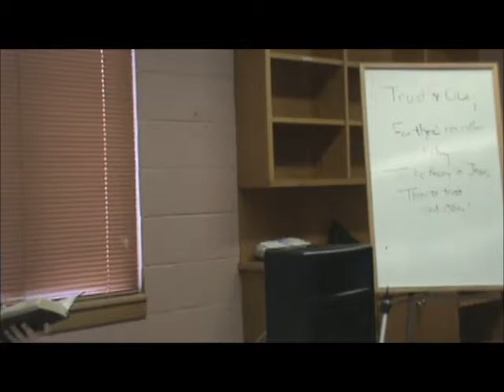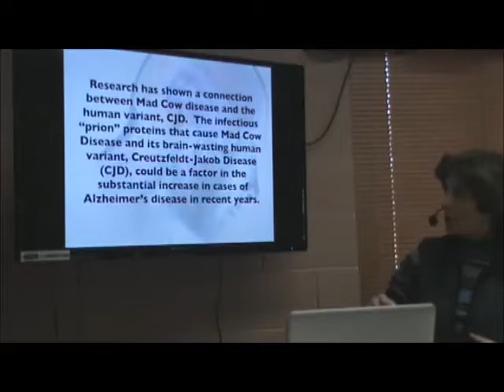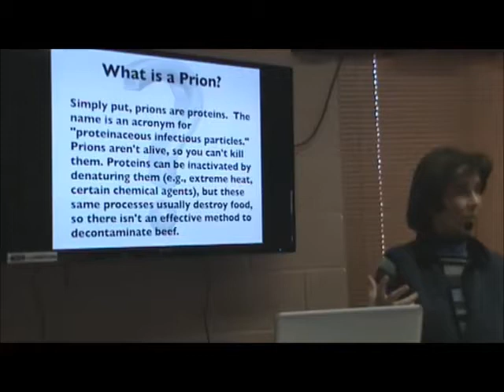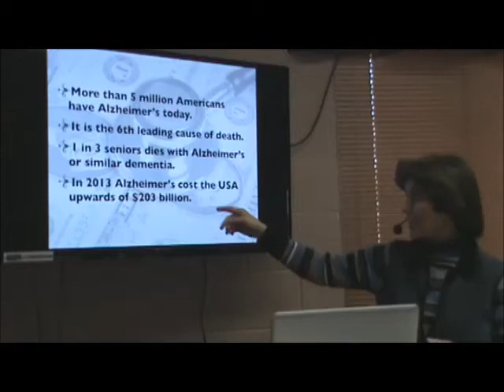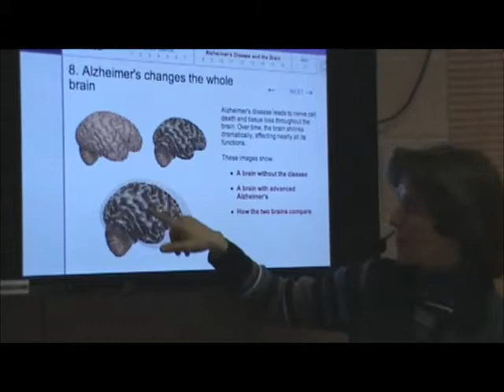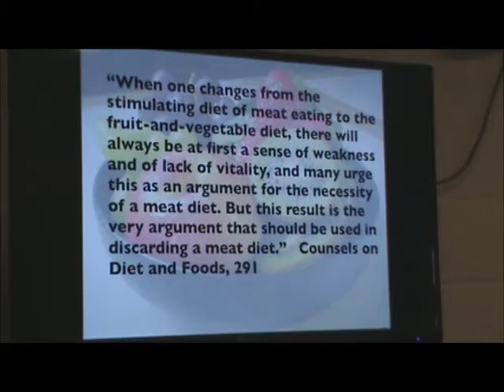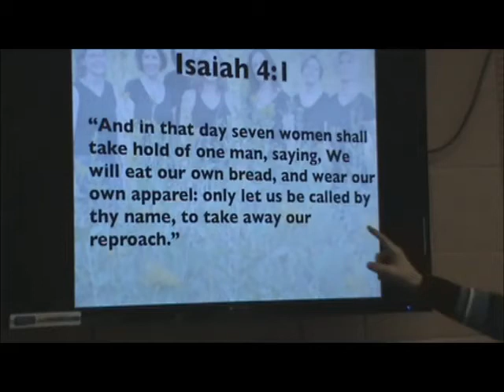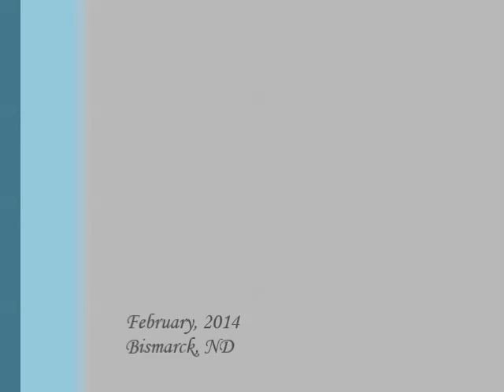Meat-Eating and Alzheimer's Danna Gesellchen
Closure for Jesus is a ministry focused on helping men and women understand the cost of our salvation.  Jesus is still longing to bring sin to an end, and could if we would understandingly and lovingly cooperate with Him.  What does our diet have to do with this?  Listen to understand how what we eat affects the brain and the mind.